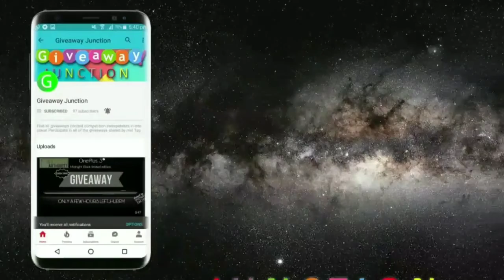Apple iMac worth $5000 International Giveaway from gunbot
This Apple iMac worth $5000 International giveaway is conducted by Gunbot